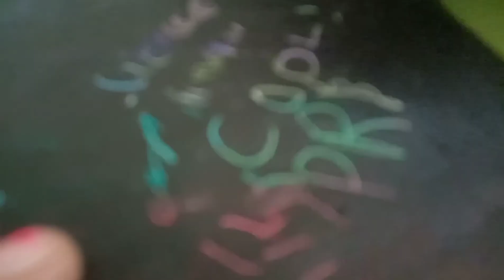handmade Scratch paper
handmade
scratch paper